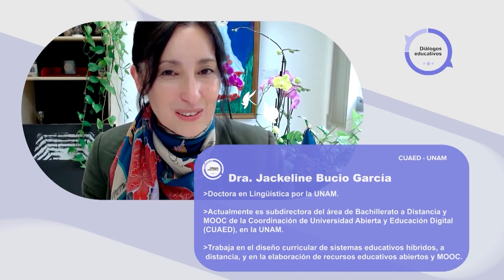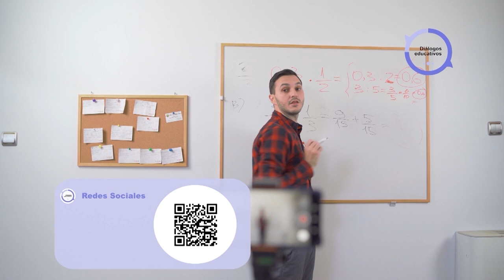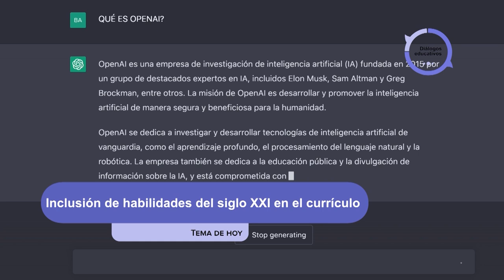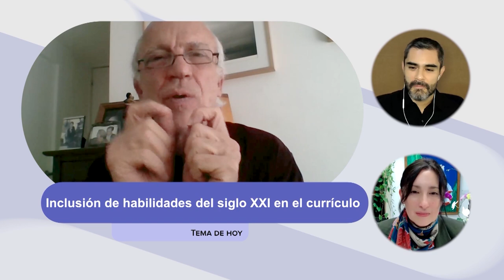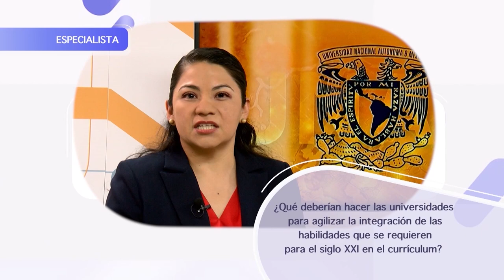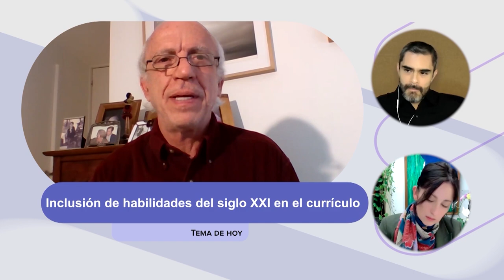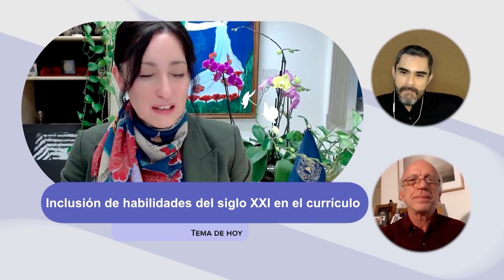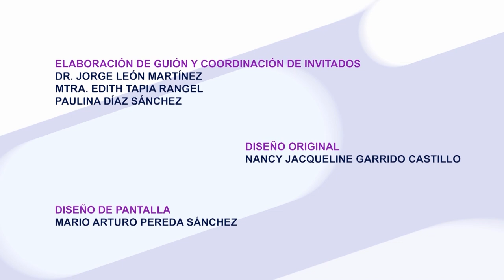Inclusión de habilidades del siglo XXI en el currículo | Diálogos Educativos | T2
Les presentamos el programa: “Inclusión de habilidades del siglo XXI en el currículo" de la Serie "Diálogos Educativos Temporada 2". Producción de Mirador Universitario de la CUAED, transmitido en 2024.

SINOPSIS: Se analizará la importancia de la inclusión de habilidades del siglo XXI en el currículo en los programas universitarios. Se discutirán los retos y desafíos.

Conducción: Dra. Jackeline Bucio García
Participantes: Dr. Gil Antón, Manuel, Mtro. Juan Masashi Kikushima Palacios, Dr. Mario Rueda Beltrán, Dr. Guillermo Barrios del Valle
Productor General: Julio César Pérez Navarro
Postproducción: Mario A. Pereda Sánchez
Grabación virtual: José Ramón San Pablo García G., Paulina A. Díaz S.